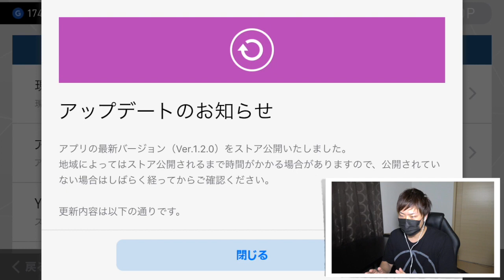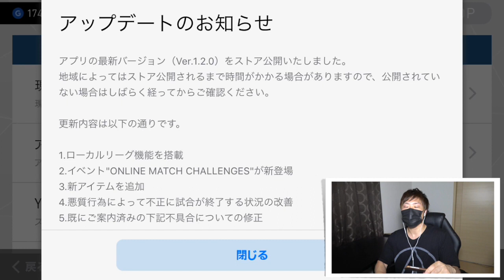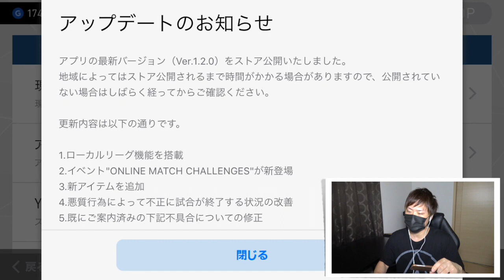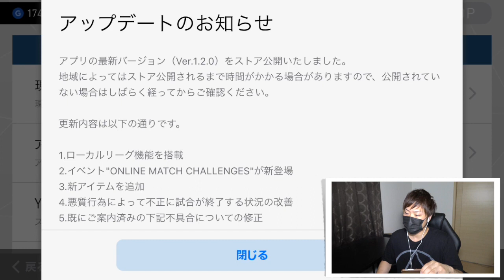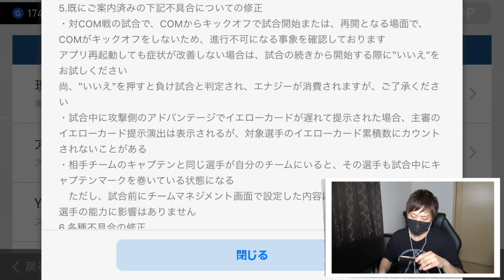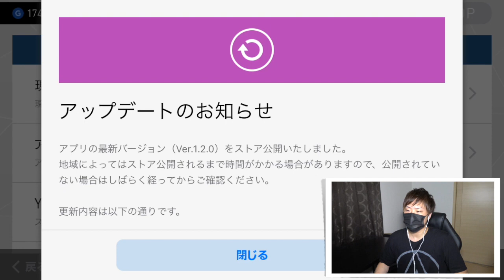【ウイイレ2017アプリ】神アプデで無効試合改善！知ってる情報はコメント欄へ！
皆さんが知ってるアップデート情報はコメント欄で教えてください！